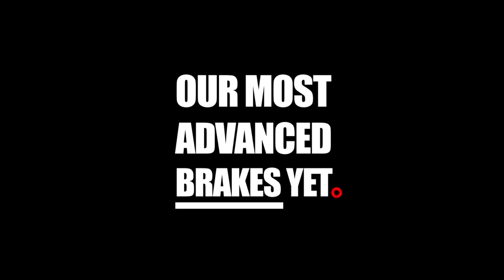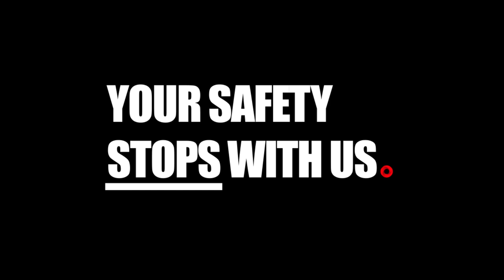Protex Brakes 3D Product Animation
A short 3d animation we made for Protex to showcase their brake technology products.